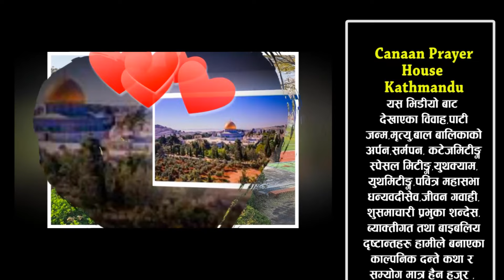परमेशवर र मानिसविच भएको पहिलो डेटिङ्ग स्पोट काँहा र कहिले भएको थियो ? फरक के त प्रेम प्रस्तावको ?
Title :- परमेशवर र मानिसविच भएको पहिलो डेटिङ्ग स्पोट काँहा र कहिले भएको थियो ?
Connect With Message of GOD tv